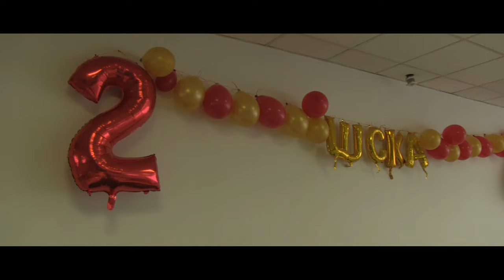Narozeninová oslava Lucka24movie klip